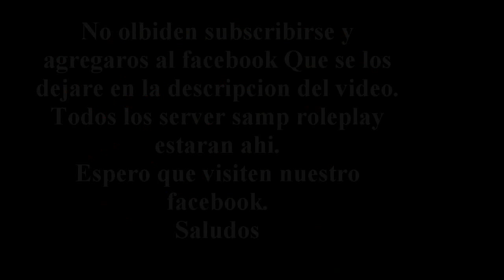Los Mejores server samp roleplay 2013..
Nuevo Canal de Youtube .::SUBSCRIBETE::.

HostName: ||*Cuidad Digital*|Otra Realidad|Roleplay|
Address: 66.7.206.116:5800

HostName: •| CiudadLatina |• Regalamos Stats! [0.3e]
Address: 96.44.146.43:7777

HostName: ||• Rol a Nivel Mundial!

@][El Mejor Rol Lo Encuentras Aqui™][@
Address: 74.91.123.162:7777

HostName: *| Tu Vida RP |* -Damos Stats- -24/7-
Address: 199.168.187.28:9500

HostName: .::* OrmxzGames RolePlay *::. Tu vida Virtual
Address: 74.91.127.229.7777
Players: 12 / 200

HostName: II*T.N.V Revolution Rol *[ESP] *| Stats de Inicio)
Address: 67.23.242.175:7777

HostName: [ESP]|| Red rol ||Todo en Uno|| Stats ||
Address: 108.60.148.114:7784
Players: 5 / 50 (Este server busca ADM)

HostName: @[Santa Monica Clan Roleplay]@
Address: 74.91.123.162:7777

HostName: Blue City Roleplay v2.4.2 [0.3x][Español]
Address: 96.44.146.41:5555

HostName: [OS]Old-Shool RolePlay - 0.3x
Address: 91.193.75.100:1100